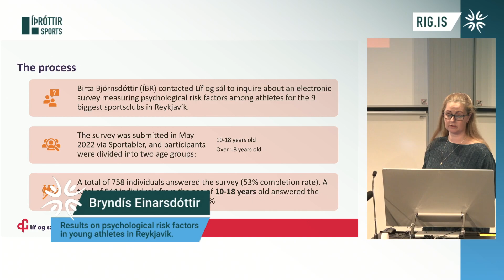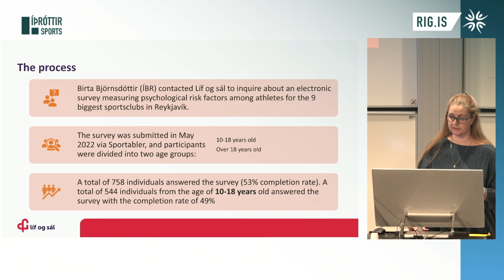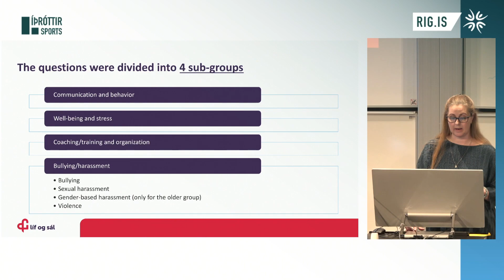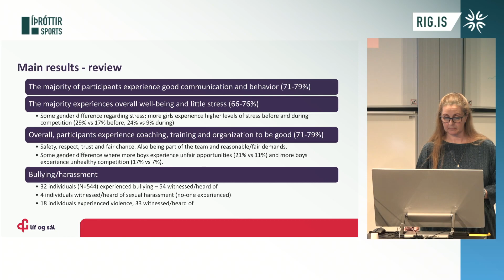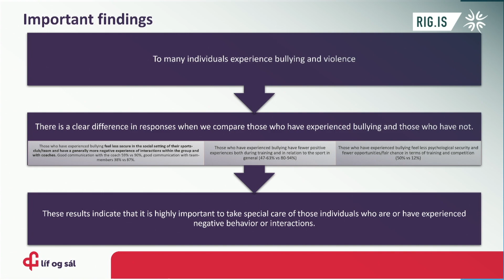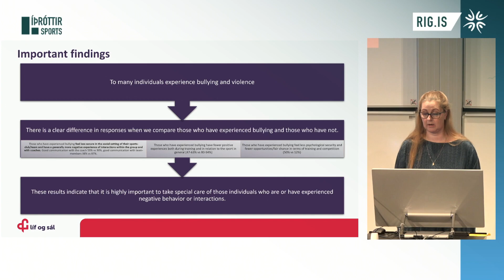Bryndís Einarsdóttir | Results in Psychological risk factoirs in Young athletes in RVK | RIG 23- d2